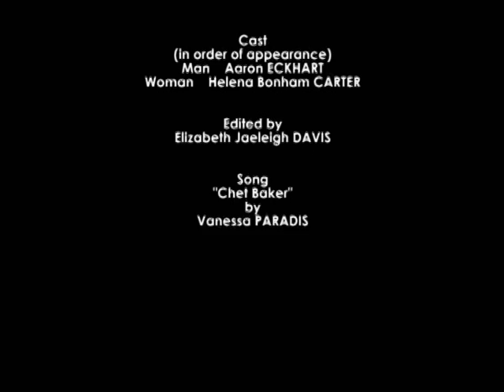Conversations With Other Women - Chet Baker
When a man and woman flirt with each other at a wedding reception, the sexual tension seems spontaneous. As they break from the party to a hotel room, the flirtation turns into a night filled with passion and remorse.

Cast
Aaron ECKHART

Song
Chet Baker
by
Vanessa PARADIS